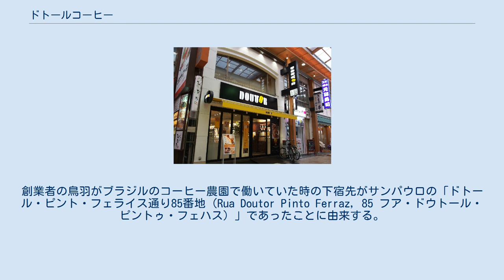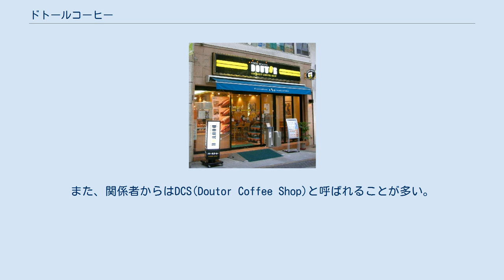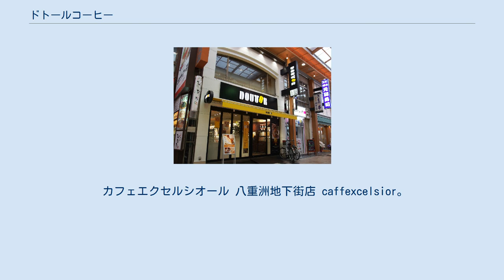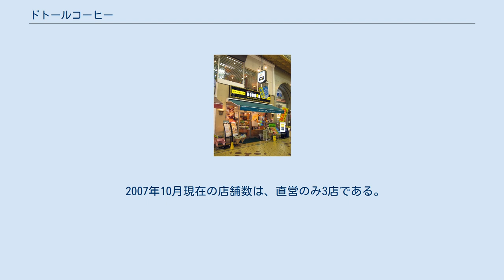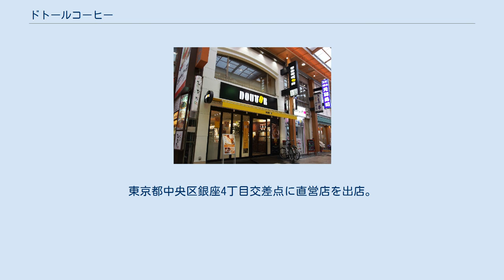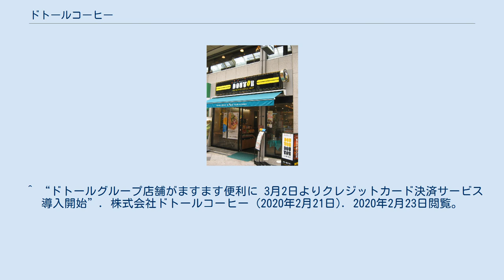ドトールコーヒー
株式会社ドトールコーヒー（Doutor Coffee Co., Ltd.）は、主にコーヒーを扱う日本の企業である。
 コーヒー豆の輸入、焙煎加工並びに卸売販売および、飲食店の経営やフランチャイズ事業を展開している。
ドトール・日レスホールディングス（持株会社）の完全子会社。
 社是は「1杯のおいしいコーヒーを通じて人々に安らぎと活力を提供する」。
 「ドトール」（doutor）とは、ポルトガル語で、「医者・博士」を意味する。
つまり英語の「doctor」に相当する。
創業者の鳥羽がブラジルのコーヒー農園で働いていた時の下宿先がサンパウロの「ドトール・ピント・フェライス通り85番地（Rua Doutor Pinto Ferraz, 85 フア・ドウトール・ピントゥ・フェハス）」であったことに由来する。
なお、ポルトガル語の発音では「ドウトール」に近い。
2012年現在、商業登記しているドトールの店舗数は正式には日本国内に約90店舗しか存在しない。
 ドトールコーヒーの主な店舗展開は、6つの業態によるフランチャイズチェーンである。
2015年11月末現在、全都道府県に1,346店舗を出店しており、コーヒーチェーンとしては日本最大の店舗数を持つ。
また台湾など海外へも進出している。
大手コーヒーチェーンの中ではコーヒー販売価格が比較的安価に設定されている。
 カフェ コロラド 駒場東大前店 フルサービスのコーヒー専門店。
1972年（昭和47年）に営業を開始。
2007年10月時点の店舗数は、フランチャイズが118店、直営が1店である。
ドトールコーヒーが最初にフランチャイズ展開を手がけた業態である。
「健康的で明るく、老若男女が共に親しめる店」をコンセプトにしている。
 コーヒーやサンドイッチ、ケーキなどを提供するセルフ式のコーヒーショップ。
1980年（昭和55年）に営業を開始。
同業種の日本における草分け的存在。
 キャッチコピーは「がんばる人の、がんばらない時間。」。
 略称は、一般的にはドトール、まれにドトと言われることもある。
また、関係者からはDCS(Doutor Coffee Shop)と呼ばれることが多い。
 スパゲッティを中心に提供するレストラン。
1985年（昭和60年）に営業を開始。
 エクセルシオール カフェ四条河原町店 エクセルシオール カフェはエスプレッソをメインとするイタリアンバールを意識し、ドトールコーヒーショップのワンランク上を目指したカフェ。
1999年（平成11年）より営業を開始した。
第1号店は東京都港区芝浦（シーバンス）。
 「本日のコーヒー」Sサイズ280円、カフェラテSサイズ310円とドトールコーヒーショップよりも高価格に設定している。
 当初、エクセルシオール カフェのマークが緑を基調とするスターバックスコーヒーのマークと似ているため、訴訟を起こされたこともある。
その後青を基調とするマークに変更された。
 メニューの「本日のコーヒー」は1週間で7種類の豆をローテーションしている（店舗によっては1種類の豆のみ）。
パスタやジェラートなどを販売する店舗も存在する。
 2007年10月時点での店舗数は、フランチャイズが35店、直営が136店である。
 店内には、コーヒー豆、エスプレッソマシン、コーヒーメーカー、各種コーヒー関連用品も取り揃えている。
店舗により取り揃えられている用品は異なる。
 インテリアなどもドトールコーヒーよりも高級感を出し、席のゆとりもある。
docomo Wi-Fiやフレッツスポットといった公衆無線LANがほとんどの店舗に導入されており、ゆっくりくつろぐといったことが基調となっている。
 エクセシオールカフェ 新宿店 店舗名は「エクセルシオールカフェ」のフランス語表記（Exceisior Cafe）「エクセシオールカフェ」で呼ばれている。
オレンジを基調としたデザインのフランス系デザートカフェで、営業初年の1997年（平成9年）は、1999年のエクセルシオールカフェよりも古い。
2016年10月現在、埼玉の1店舗のみとなっている。
 カフェエクセルシオール 八重洲地下街店 caffexcelsior。
エクセルシオールカフェとは異なるデザインの店舗。
2016年10月現在、東京都中央区の八重洲地下街店の1店舗のみとなっている。
 ハワイ産のコナコーヒーとワッフルを中心に提供する飲食店。
1996年（平成8...